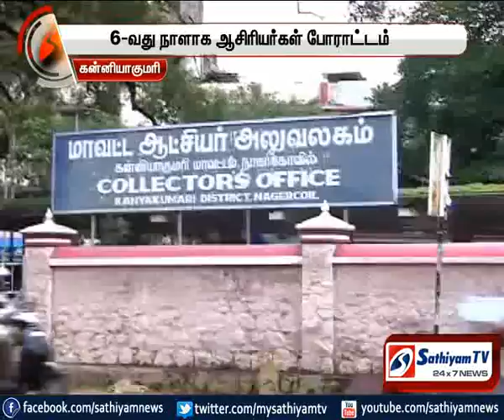ஆசிரியர்கள் கூட்டமைப்பினர் தொடர்ந்து 6வது நாளாக உண்ணாவிரதம்